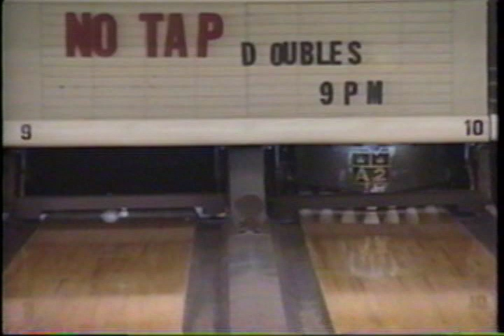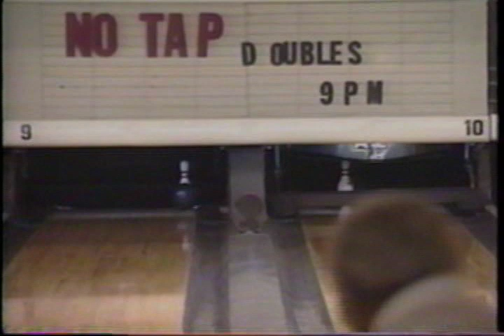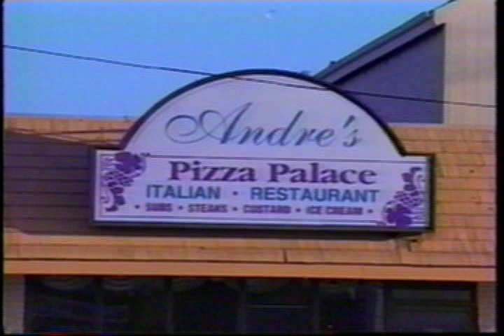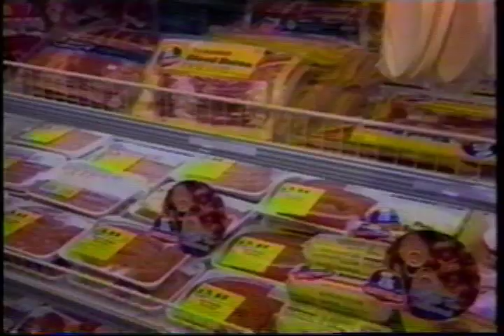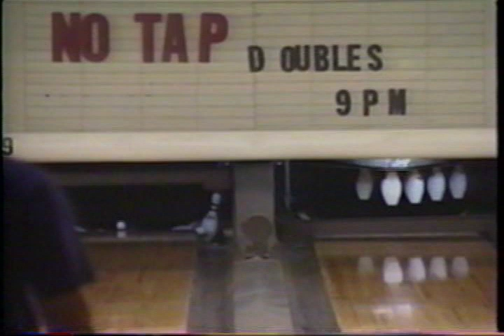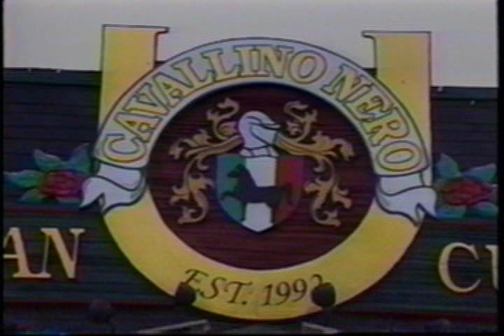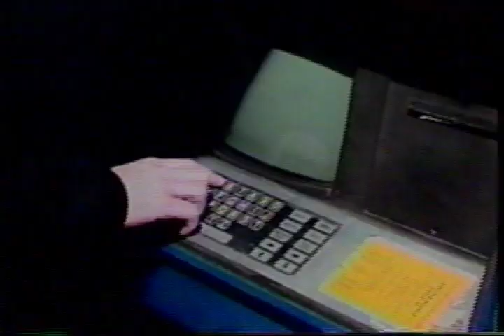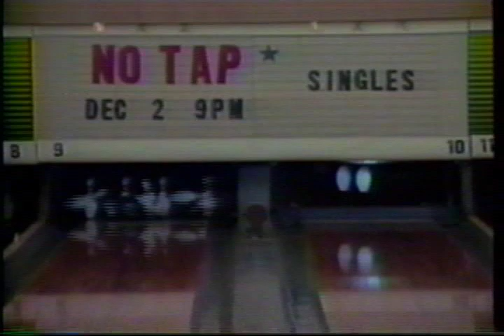Bowling with Bo 11796.avi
Bowling show from 1996 from South Jersey, Suburban Cable,